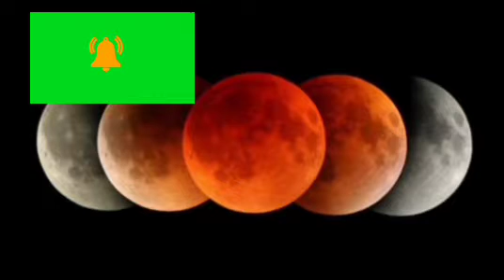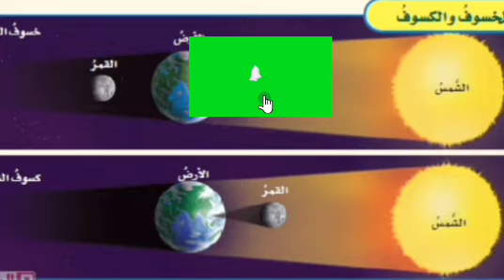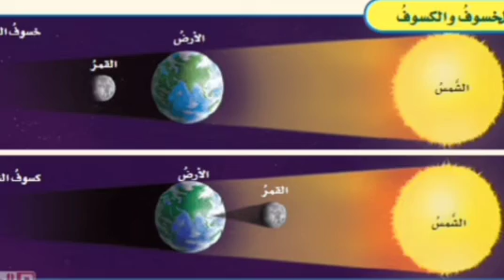وكالة ناسا تعلن عن ظاهرة خسوف للقمر لم تحدث منذ 600 سنه ستحدث